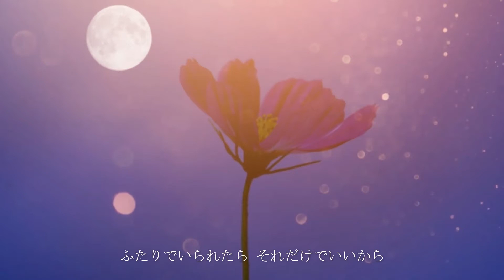シアワセノアリカ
作詞　夏生ミラノ　作編曲   TANI
ほんの少しだけ君を憎んだ　だから胸の染みが　取れない
落ちてゆくように君を愛した　いつも表だけを　見せてた
漕ぎ出したいのかとどまりたいのかわからなくてもいいんだ

ふたりでいられたら　それだけでいいからふたりでいられたら　それだけでいいから僕はただ君の　“ヤサシイ”　になりたい

空にひとつだけ浮かぶ満月　僕は見慣れられた　明かりさ
誰からもいいと言われるような　答え探す君が　かなしい
大人はヤダとか子どもはヤダとか人のことなどいいんだ

ふたりでいる限り　これからがあるからふたりでいる限り　これからがあるから君はただ僕の　“シアワセ”　の在りかさ